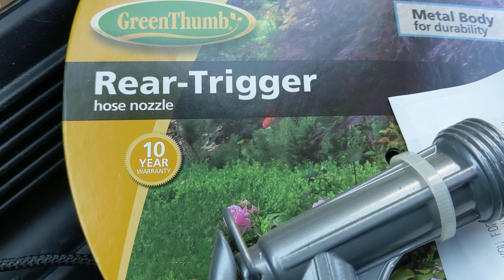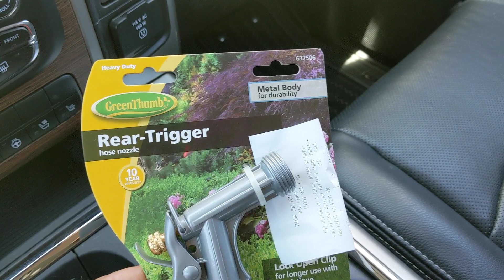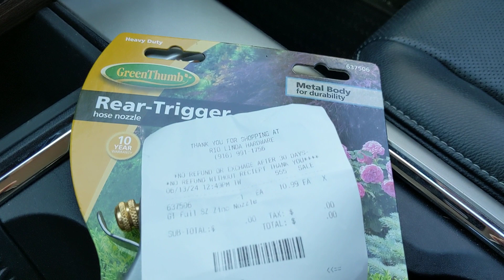Как в США работает обмен товара по гарантии